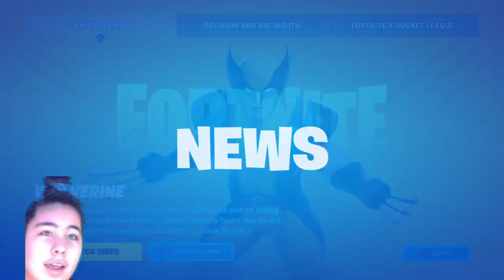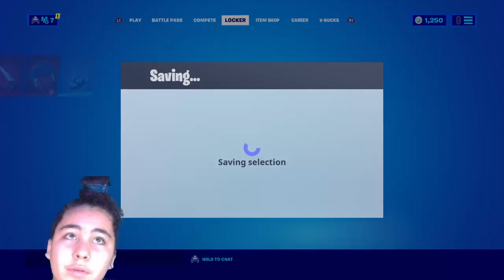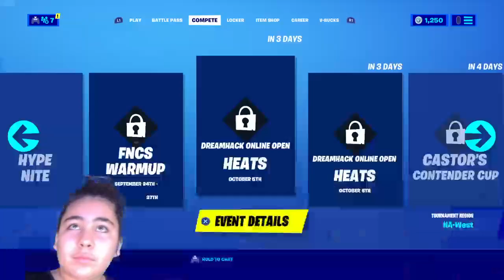Fortnite Friday Fun !!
It's that day again and I am soooo close to getting Silver Thor! I'm trying to level up this stream to 105 so I can get him - can't wait! I'll be playing in Team Rumble and squads Battle Royale. If you ever want to team up, let me know!